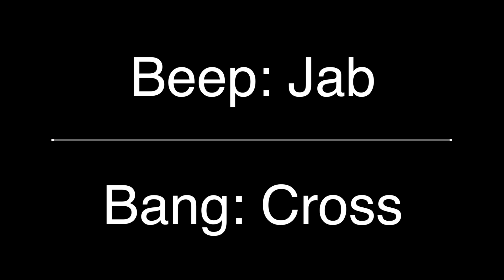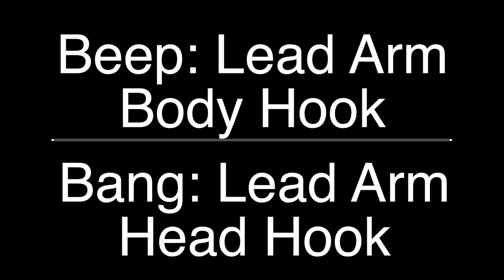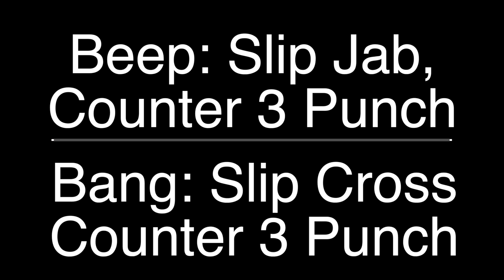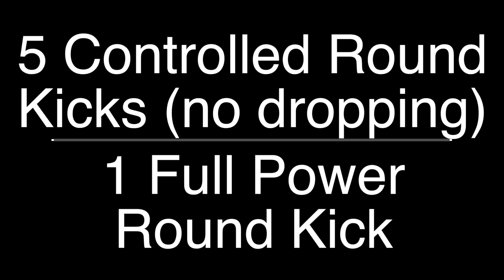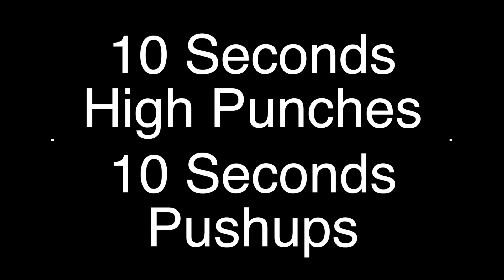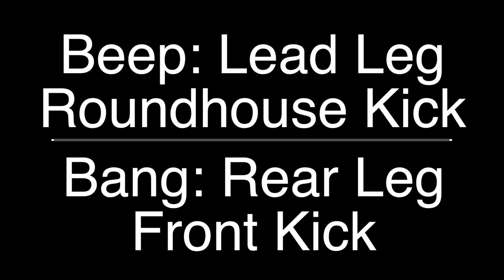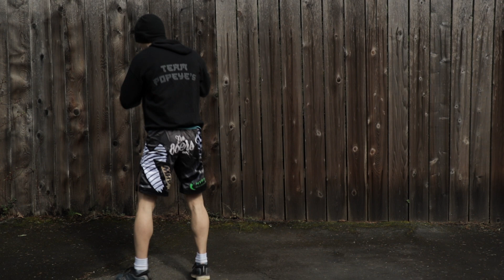Audio Reflex Training | At Home Workout #4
Challenge your shadow boxing reflexes with audio triggers.
2 different sounds for 2 different techniques.  This brings a new level to training.
Have fun!